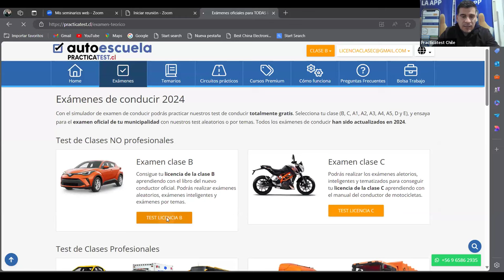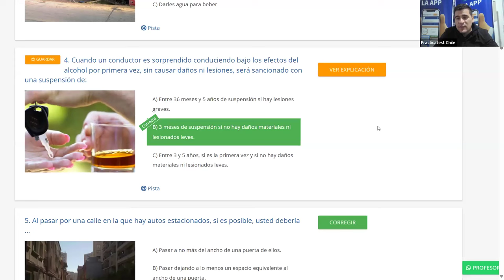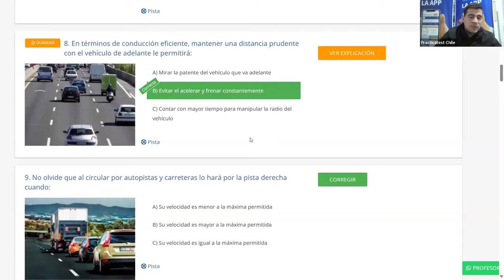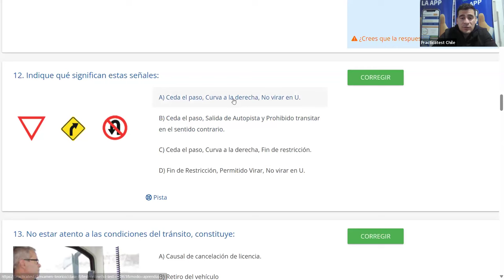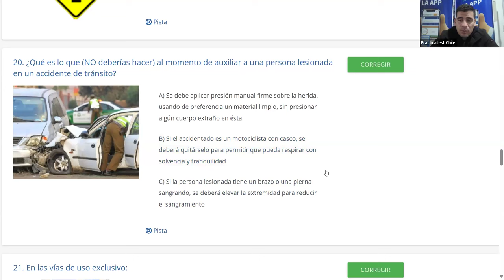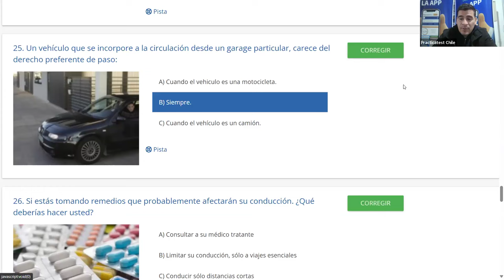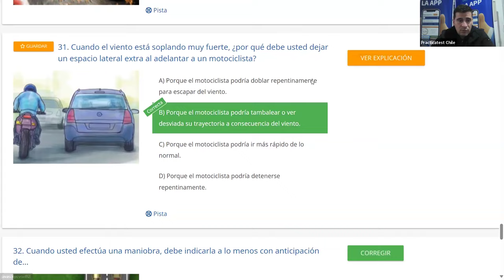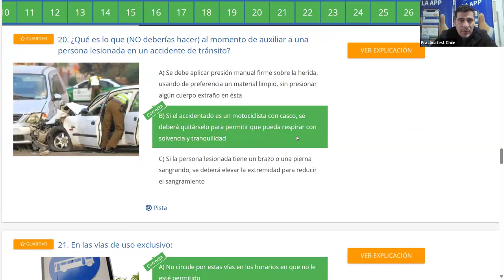333. Video Test - Educación Vial Chile 2024 - EXAMEN Conaset